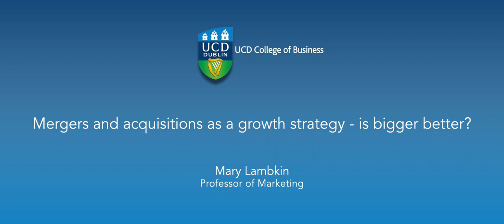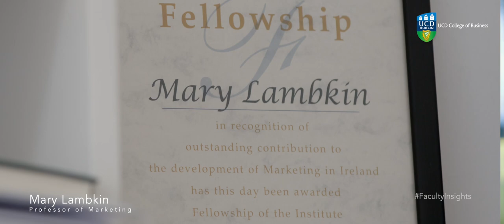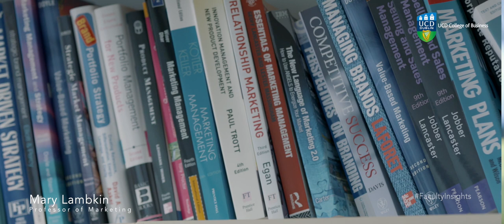UCD College of Business - Faculty Insights Series - Professor Mary Lambkin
In this interview, Professor Mary Lambkin gives a marketing perspective on mergers and acquisitions.  She shares her thoughts on the use of mergers and acquisitions for sales growth and market expansion rather than for cost saving and rationalisation.